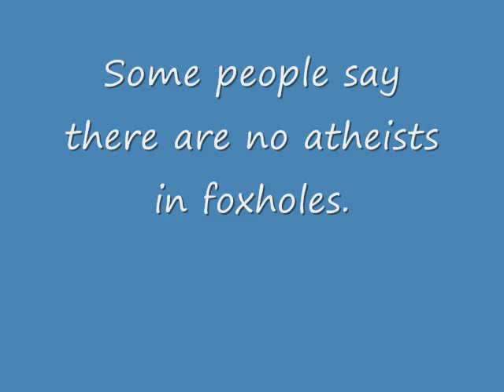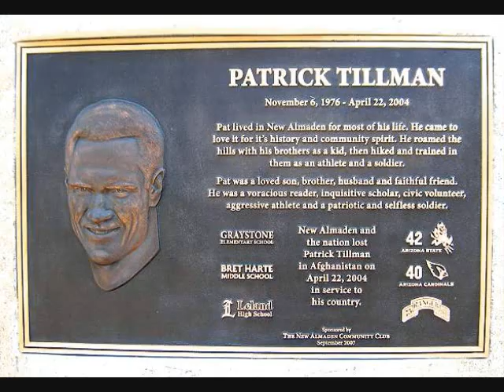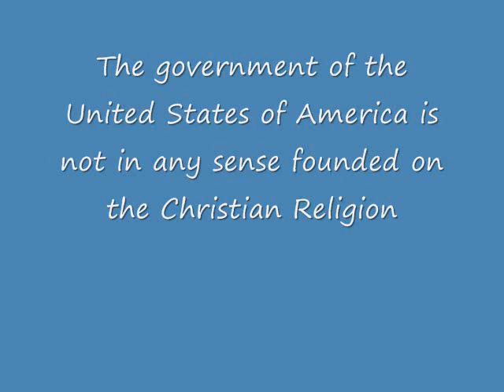There are no atheists in foxholes; or are there?